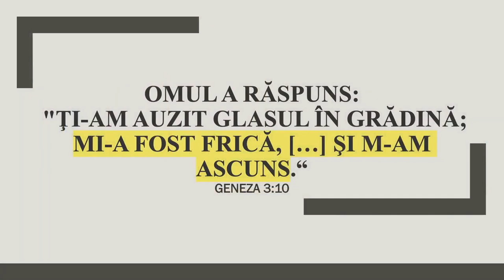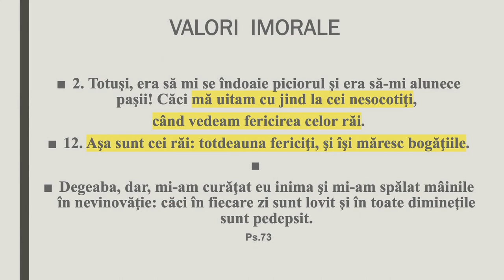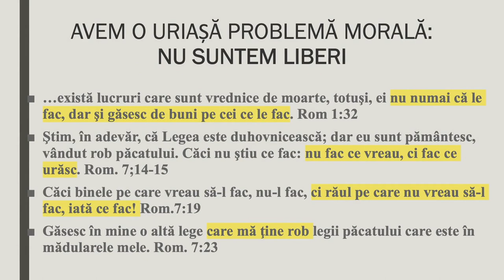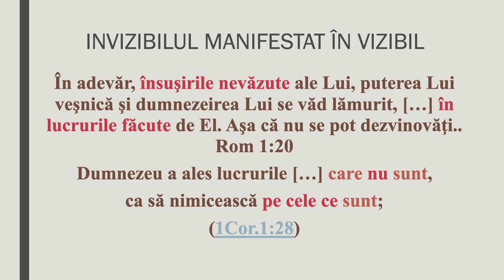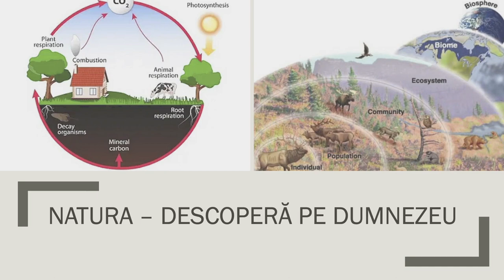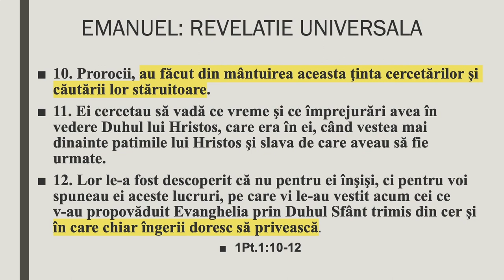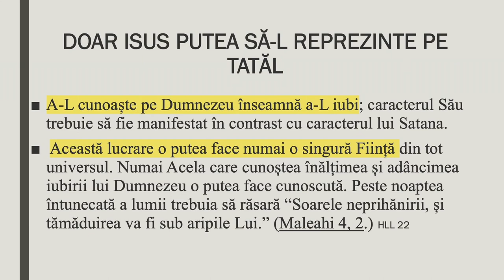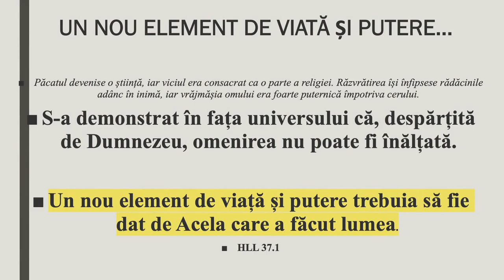Valentin Dănăiață - Bâjbâind prin istorie | ReNaștere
Biserica ASZ Loma Linda, California - mesaj de încurajare și zidire spirituală, rostit de pastorul Valentin Dănăiață, în data de 9 decembrie 2023. Predici pentru vremuri grele